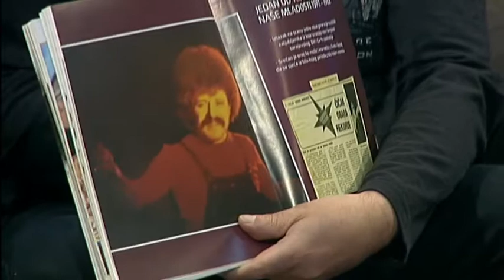Razgovor sa: Želimir Altarac Čičak // live